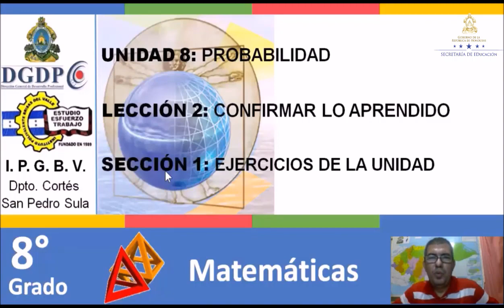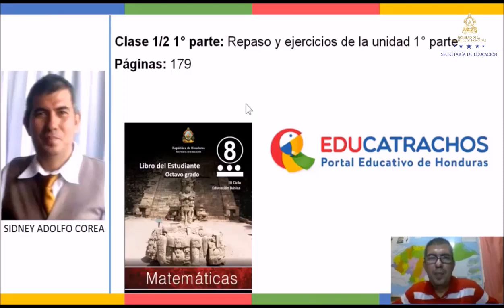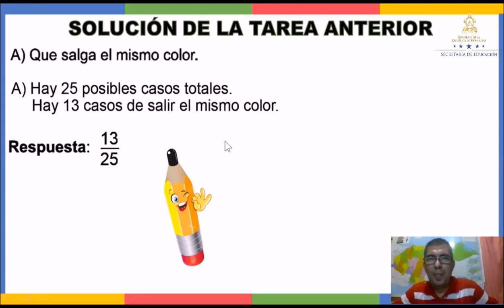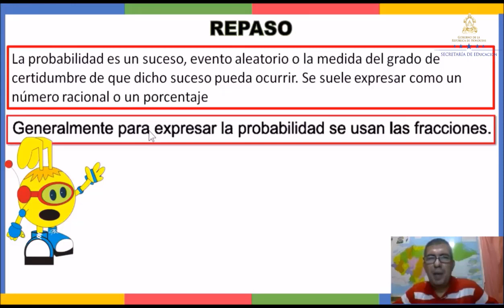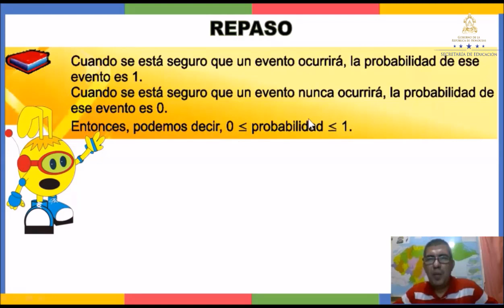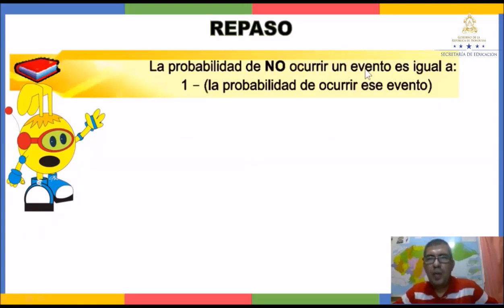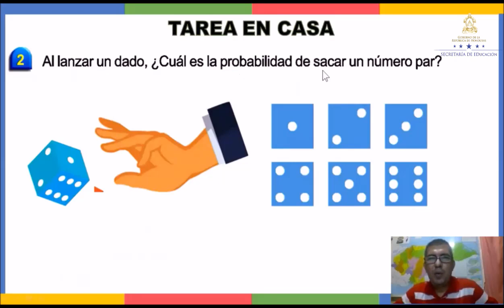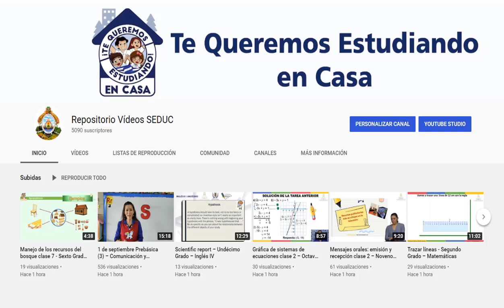Repaso de probabilidad clase 1 – Octavo Grado - Matemáticas